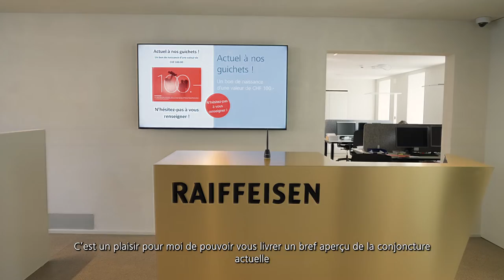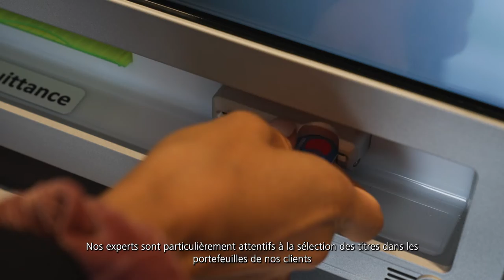Raiffeisen - Interview de Julien Wisler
Vidéo interview de Julien Wisler, responsable du conseil en gestion de fortune, parlant de la conjoncture actuelle et donnant quelques conseils pour les placements.